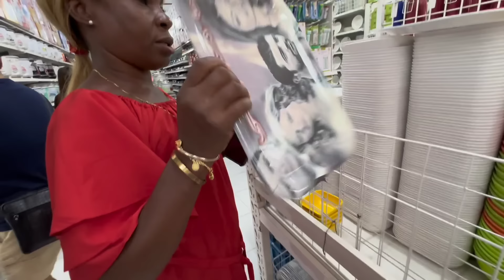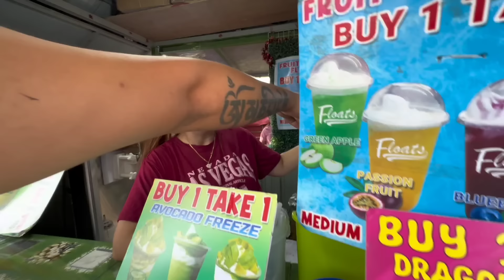MERON KAYA MAGBIBIGAY KAY TIYA MAME…KAPAG NAMALIMOS?